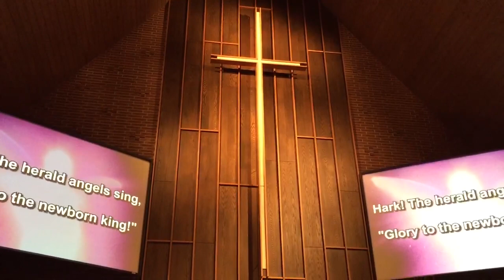DEB_MOLLY_PASTOR_KIRK_MARK_SCHUMACHER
Christmas Eve Service - DEB_MOLLY_PASTOR_KIRK_MARK_SCHUMACHER